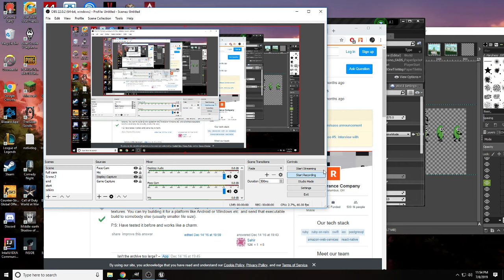ColeCaposino_VGP_A2